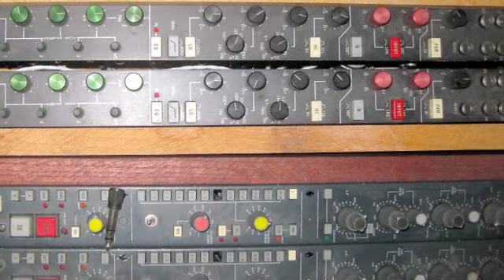Midnight Merlin Beat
Indian Beat